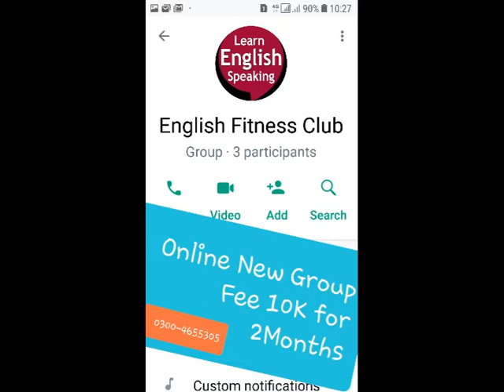Text of Science and Values Russell Modern English | pdf Philosophy Idealism quotes | Bhutta Academe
Text of Science and Values Russell Modern English Essay | pdf Philosophy Idealism quotes | Bhutta Academe
BA English Modern English Essay Science and Values Russell | pdf Introduction Philosophy Idealism quotes | Questions Answers | Bhutta Academe

Questions Answer 2 Science and Values Russell BA English Urdu PU UOS IUB AJKU Lecturer MK Bhutta
Q.2.  “There are certain ( ) things which our age needs and certain things that it would avoid ( )” Discuss in the light of Russell’s essay ‘Science and Values.’ (2015)  Describe the good things science can increase and bad things it can diminish. (Science and Values) (2016)
Q.3.  How does Bertrand Russell prove that all “fanatical creeds ( )” are harmful to mankind? (Science and Values) (2016)
Q.4.  How the ‘death-wish’ is a hurdle ( ) in way of human progress? Discuss. (Science and Values) (2015)
Q.5.  What are the three attitudes towards sufferings of man and which of these is really beneficial ( )? Discuss. (2013)
Q.6.  How far are Russell’s views about World State convincing ( )? (2015) What are the obstacles ( ) in the way of making the World good / World State? Discuss. (2016) What is the scrutiny ( ) of Russell about War? Do you agree with Russell’s view that the establishment ( ) of a single authority in the world will abolish ( ) war? (Science and Values) (2015)
Ans: 2
Russell slew the beautiful theories of moralists, priests, troopers, fundamentalists and sentimentalists by ugly facts. .

Bertrand Arthur William Russell, 3rd Earl Russell, OM, FRS was a British mathematician, philosopher, logician, and public intellectual. Wikipedia
Born: May 18, 1872, Trelleck, United Kingdom
Died: February 2, 1970, Penrhyndeudraeth, United Kingdom
Full name: Bertrand Arthur William Russell
Spouse: Edith Finch Russell (m. 1952–1970), MORE
Children: Conrad Russell, 5th Earl Russell, John Russell, 4th Earl Russell, Lady Katharine Tait, Lady Harriet Russell
Parents: John Russell, Viscount Amberley, Katharine Russell, Viscountess Amberley
Science and Values Bertrand Russell summary, questions and answers Science and values Ba or ADP notes
Science and values questions and answers
Question  No. 1:  Science and values essay by Bertrand Russell summary
Write note on Science and values essay  by Bertrand Russell critical summary
What are the uses /advantages /benefits/ merits of science?
Science and values Ba or ADP notes
Question No. 2:Science and values essay summary
There are certain things that age needs, and certain things
that it should avoid.” What are those things? Discuss in the
light of Science and Values”. Write a note on Fanaticism
Answer: Talking about the creation of a good world, Russell says that the first
thing required for this purpose is the intellectual temper. Only the
intellectual temper can bring happiness in the world at large. The next
important thing is the abolition of fanatical creeds. Fanaticism breeds
hatred. It opposes free inquiry and intellectual progress.

solved question:
What are Russell's view about science and values?
What is Russell's view science?
What are the values in science?
What are Russell's views about science and values?
What values should a scientist have?

Syllus of BA Part 2
BA Part 2
Modern Essays:

1. Pakistan and the modern World
2. The Eclipse
3. Whistling of Birds
4. Take the Plunge
5. Nagasaki, Auguest 9, 1945
6. Walking on the Moon
7. My Grandfather
8. My Tailor
9. The Beauty Industry
10. Are Doctors Men of Science
11. Hosts and Guests
12. The Bachelor's Dilemma
13. Tolerance
14. On saying Please
15. To Err is Human
16. Gossip
17. Science and Values
18. Super
19. From the Policeman and a Moral
20. The Vitamins